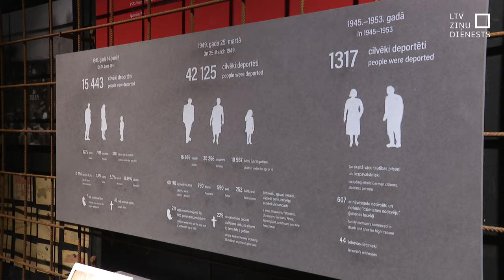Latviju vizītē apmeklē Polijas ārlietu ministrs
Ja visi sabiedrotie Ukrainu atbalstītu tā, kā to dara Latvija un Polija, Ukraina jau tagad būtu daudz labākā pozīcijā. Tā šodien, darba vizītē apmeklējot Rīgu, pauda Polijas ārlietu ministrs Radoslavs Sikorskis. Viņam tiekoties ar Latvijas ārlietu ministru Krišjāni Kariņu (JV), dienaskārtības svarīgākie jautājumi joprojām bija reģiona, toskait NATO un Eiropas Savienības austrumu robežas drošība.